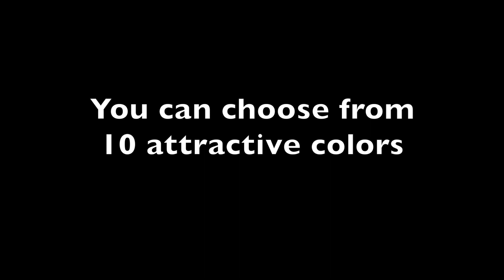Fireboy Underwear and Swimwear for Men - Micro Pouch